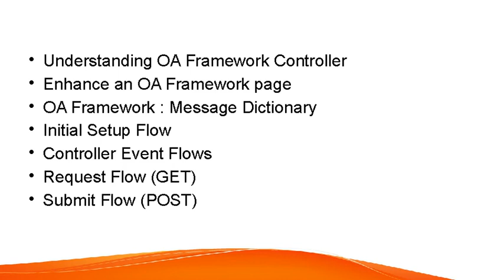ORACLE APPLICATION FRAMEWORK Training--APPLICATION FRAMEWORK Online Training(Certification Tips)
ORACLE APPLICATION FRAMEWORK Training-ORACLE APPLICATION FRAMEWORK Course - (Certification Tips) by trainers.
Oracle OAF training from experts who have done extensive projects and trained many worldwide.Check what students have to say about our Oracle OAF training.
This Oracle OAF training covers Introduction to Oracle Applications and OAF, JDeveloper, it also covers the basics of the model apart from many Partial Page Rendering, OA Framework Extension and many other topics.
Oracle Application Framework (OA Framework or OAF) is a proprietary framework developed by Oracle Corporation for application development within the Oracle E-Business Suite (EBS).The framework is also available to customers for personalizations, customizations and custom-application development.
MaxMunus has successfully conducted 1000+ corporate training in India, Qatar, Saudi Arabia, Oman, Bangladesh, Bahrain, UAE, Egypt, Jordan, Kuwait, Srilanka, Thailand, HongKong, Germany, France, Australia and USA.

Oracle OAF Course Information:-
Oracle OAF Course Duration: 25 Hours
Oracle OAF Training Timings:  Week days 1-2 Hours per day (or) Weekends: 2-3 Hours per day
Oracle OAF Training Method:  Online/Classroom Training
Oracle OAF Study Material: Soft Copy

Training Benefit:
Customize ORACLE APPLICATION FRAMEWORK Course Content as per Individual’s project requirement and Company’s project requirement.
Our ORACLE APPLICATION FRAMEWORK Training program will help employees to start working on the project from day one after the ORACLE APPLICATION FRAMEWORK training completion.
Industry-Specific Subject Matter Experts to provide corporate level ORACLE APPLICATION FRAMEWORK online training to individuals & corporate.
Flexibility to choose a schedule for the individual’s to take ORACLE APPLICATION FRAMEWORK online training courses.
Get the Flexibility to learn at your own pace. A Crash course option is also available for the ORACLE APPLICATION FRAMEWORK course.
Flexibility to select a trainer and have a live video session with the trainer before ORACLE APPLICATION FRAMEWORK training actually starts.
MaxMunus will provide ORACLE APPLICATION FRAMEWORK Course Completion Certificate to the participants who are recognized by the industry. It will add value to the corporate workforce.
MaxMunus will help the participants understand the ORACLE APPLICATION FRAMEWORK certification training exam process.